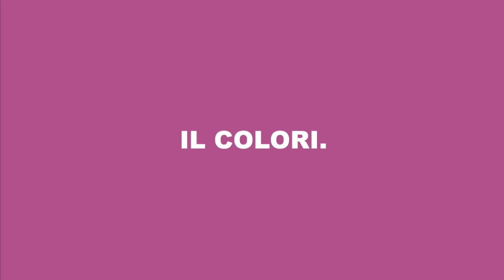IL COLORI. 第二回公演「さんさん」ティザーCM vol.3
IL COLORI.
第二回公演「さんさん」ba5a95
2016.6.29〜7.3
SPACE 梟門

出演　森まどか
制作　IL COLORI.
撮影・編集　田代恵理
音楽　別野加奈「庭の雨」